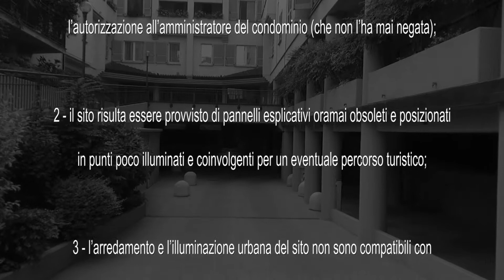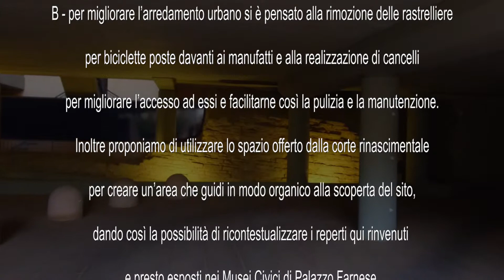TREBBIOLA PROPOSTE 2